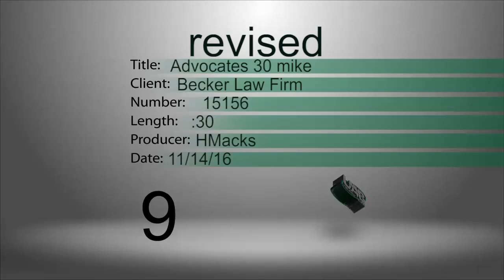BECKERLAWFIRM15156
This video is the exclusive property of Tribune Media and WJW Television unless released in writing to the advertiser.